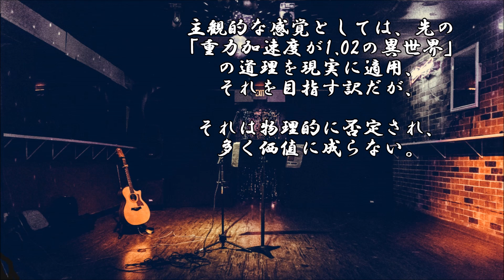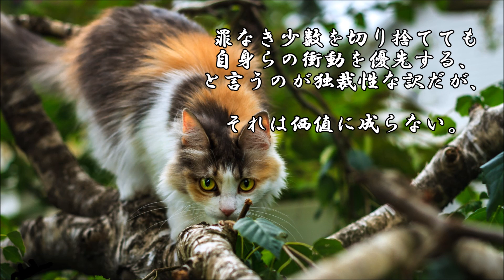ショートサーキット出張版読み上げ動画6275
「新型コロナウイルスを気にしてもしょうがない」そんな感覚、
その是非は思う。発症しない様に心がけるしかない、その是非。

素材著作
風景